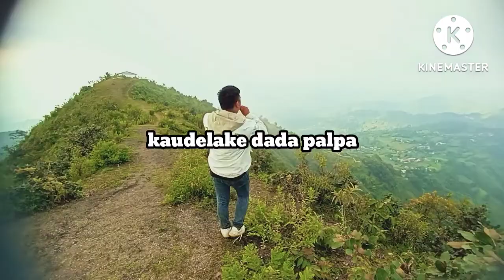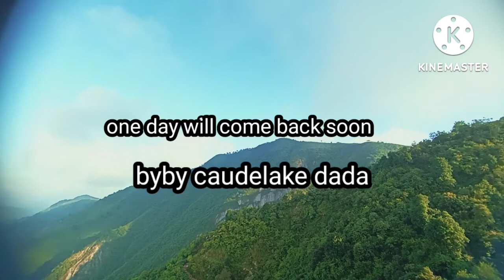first time kaude ## Leke ma hamro yattraa #teller